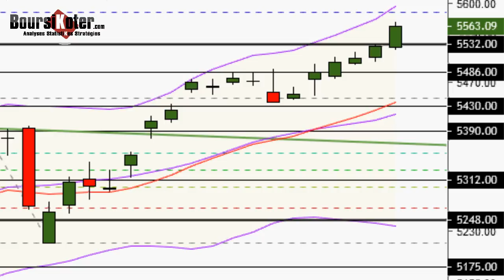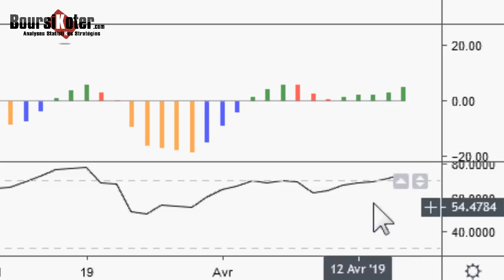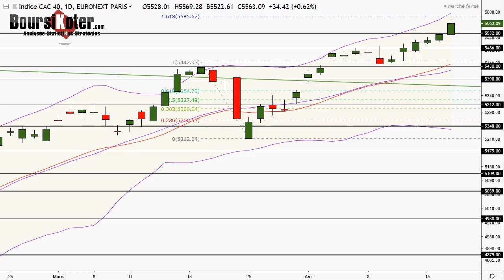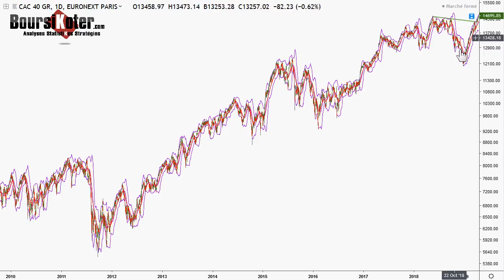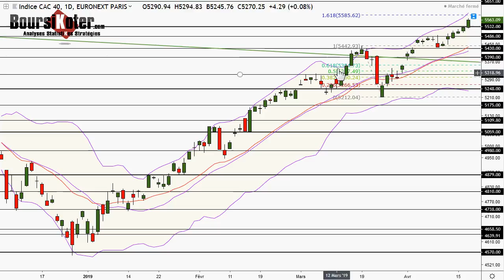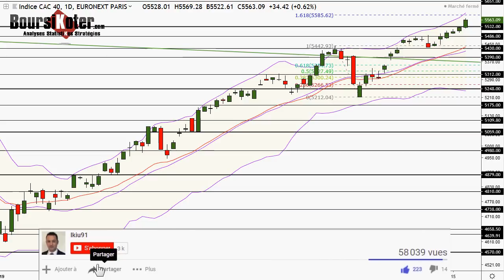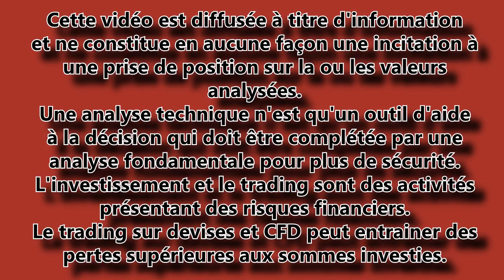CAC 40 Analyse technique du 17-04-2019 par boursikoter